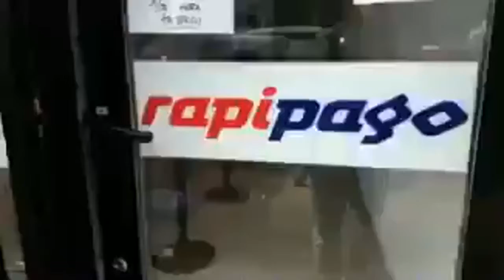Cómo se paga la luz en Argentina. Increíble pero real.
Una nueva opción de a pagar la luz en nuestro país, en la forma más sencilla y sin billetes ...